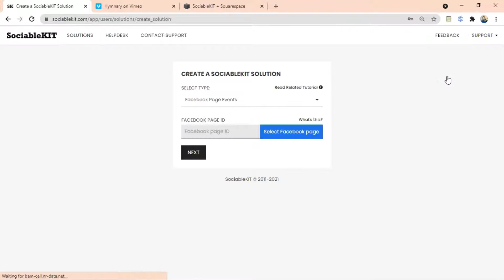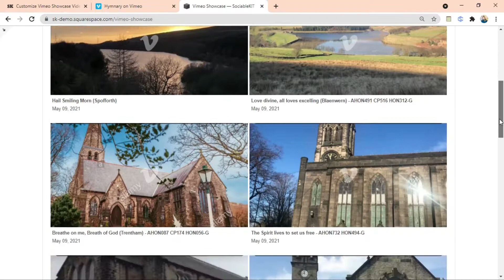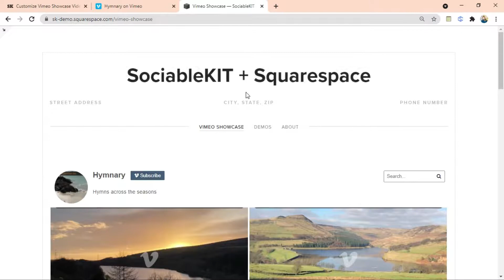How to embed Vimeo showcase Videos on Squarespace?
In this tutorial, you will learn how to embed a Vimeo Showcase Videos on your Squarespace website. Do you use Vimeo Showcase Videos? Do you have a website built using Squarespace? If you answered YES to both questions, this tutorial is for you!

Please follow the detailed step-by-step guide below.

Steps for SociableKIT
1. You will be automatically logged in after you sign up.
2. On the dashboard, click the "+ Create Solution" button on the upper right corner.
3. Select "Vimeo Showcase Videos" on the dropdown.
4. Click the "NEXT" button. This will show you the customization options.
5. Click the "Embed on website" button on the upper right corner. Copy the JavaScript code.

2. Create a new blank page or edit your existing page.
3. Add a Code Block
4. Paste the JavaScript code from SociableKIT into the code text area.
5. Click the “Apply” button. Click the “Save” button.
6. Refresh your page. Done!

Got questions, comments, or suggestions? Chat with us using our live chatbox on the lower right corner of this page. You may also use the chatbox located